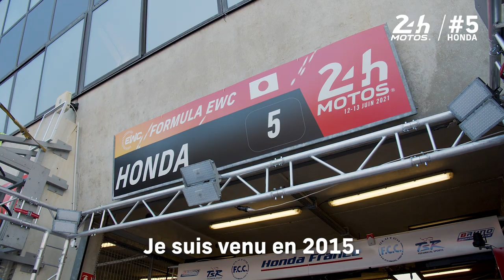24 Heures Motos 2021 - Le F.C.C TSR Honda vu par Fujii San, team manager de l'équipe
Official YouTube Channel of the "24 Heures Motos". The race 2021 will run from 12-13 June.